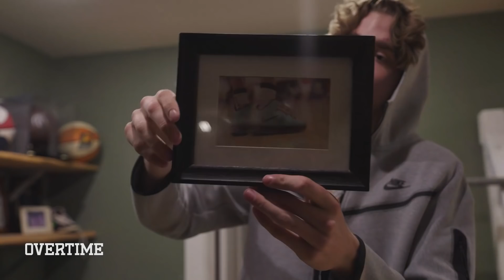The Singer Who Will DUNK ON YOU! Dusty Stromer Has A Crazy Voice, Bounce, & Tons Of Offers!!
Man, there's not much Dusty Stromer can't do! Dusty is a 6'6" guard out of California with a smooth jump shot and tons of bounce...but he's also an R&B singer! Yes, you heard that right, Dusty goes from the courts to the studio, and his voice is nice. If you don't believe me, watch the video.

We linked up with Dusty for a Day In The Life type video. We watched one of his games, went to one of his workouts, hit the studio with him, and checked out his dope shoe collection. If you want to learn more about one of the smoothest players in the country, hit that link!